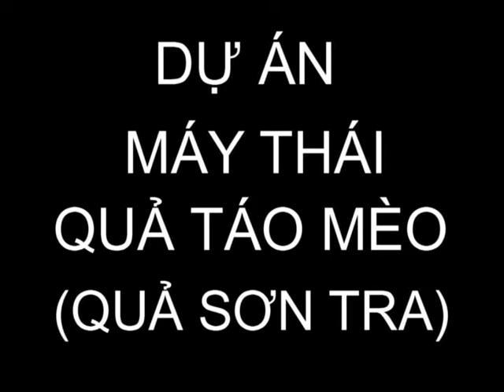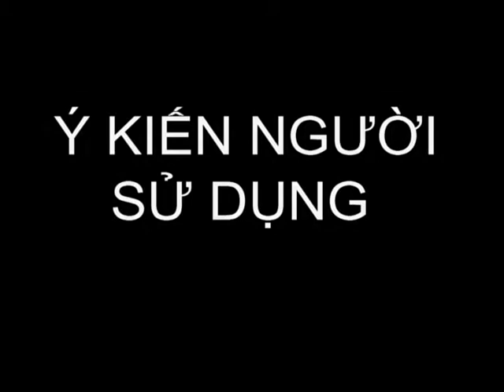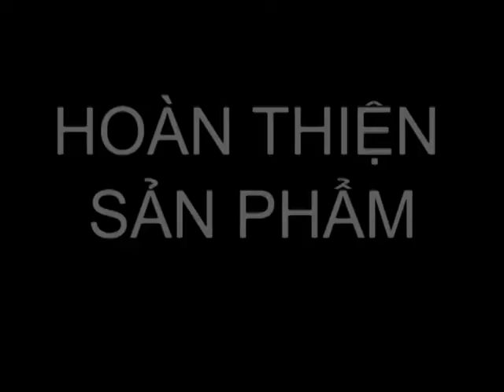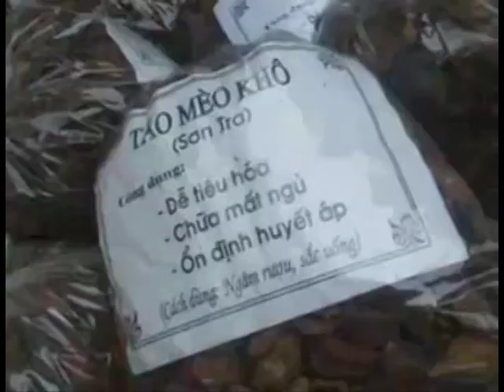MAY THAI QUA TAO MEO MOI